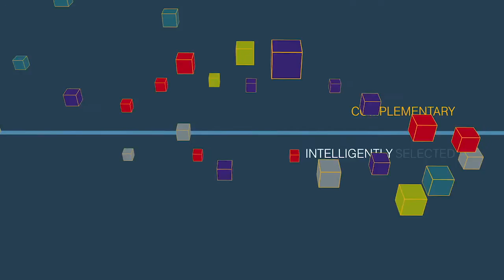Olaus Roe - Graphics reel